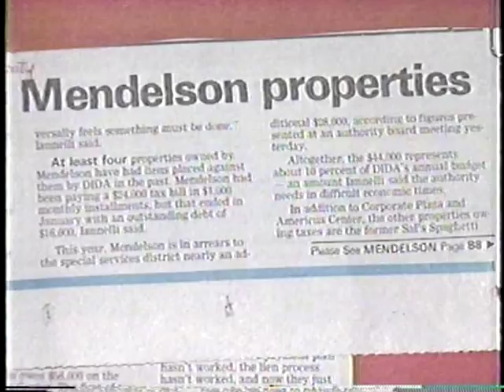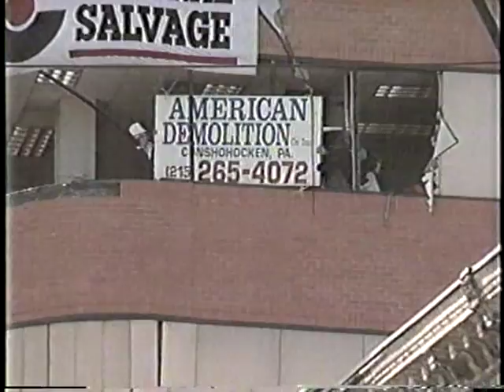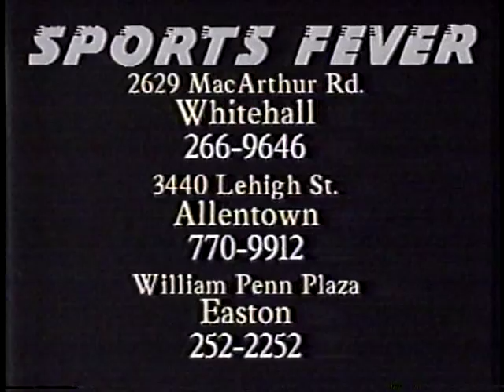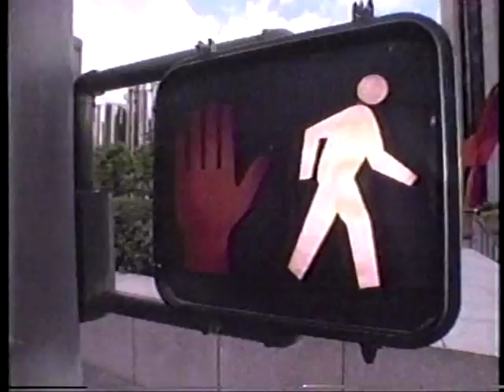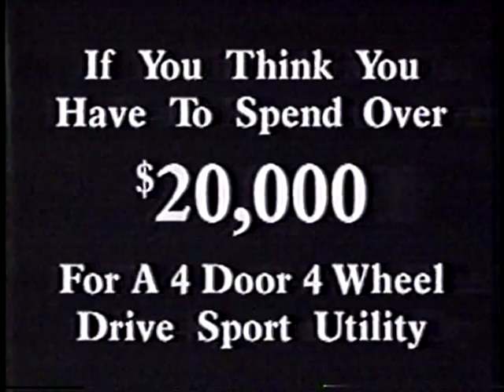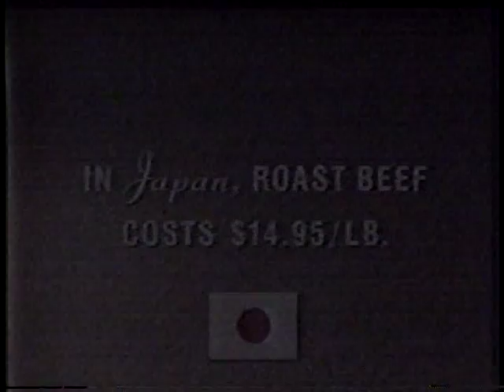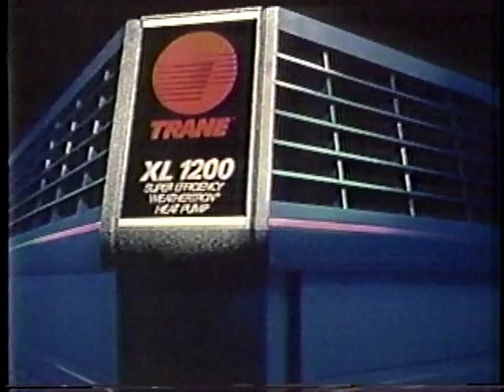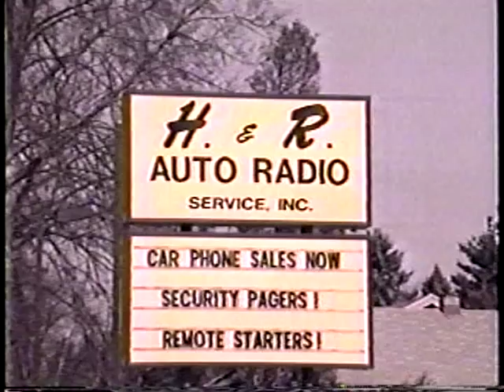Corporate Plaza Implosion - Allentown, PA